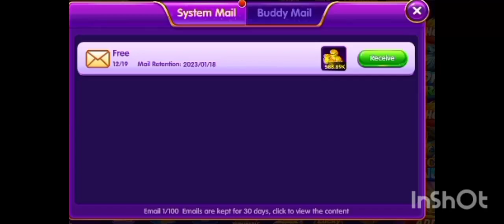FREE 588.89K COINS Sa Crazy Fishing Game